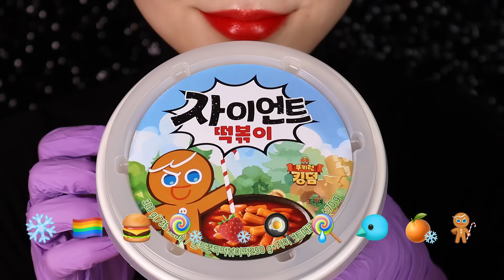ICE ASMR ROASTED JELLY, FROZEN JELLY MUKBANG ASMR EMOJI FOOD ASMR ❄️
Hi guys !
Today I prepared ice and frozen jelly etc :)
xx